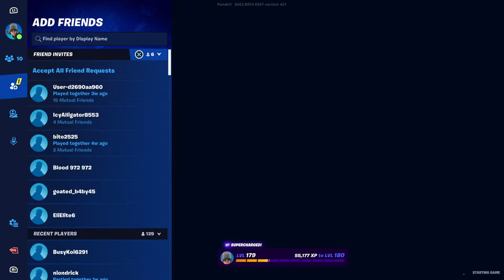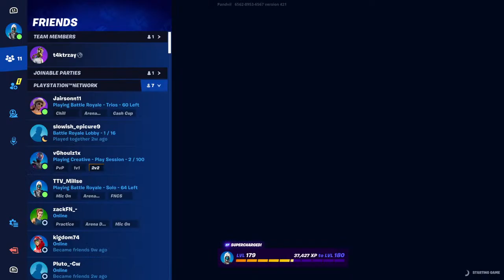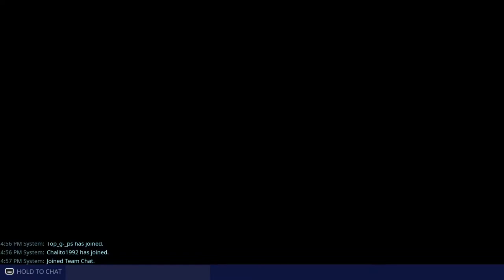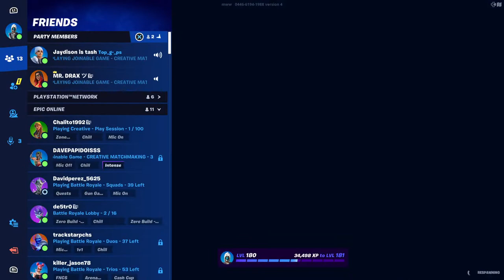Ora bota hunga ku mal Teamate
Go sub to draxifyy